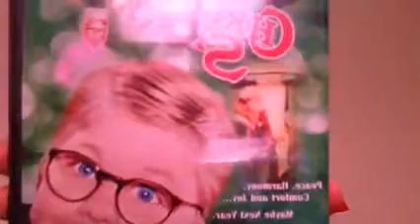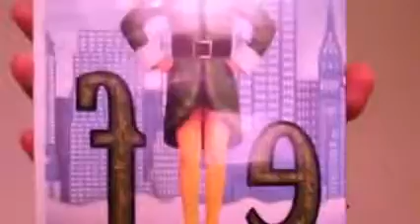My Christmas Movie Collection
Merry Christmas Eve everyone and welcome to my Christmas movie collection! Yep, Elf, Home Alone 1-3, Ernest Saves Christmas & a few others are in this collection video of mine!